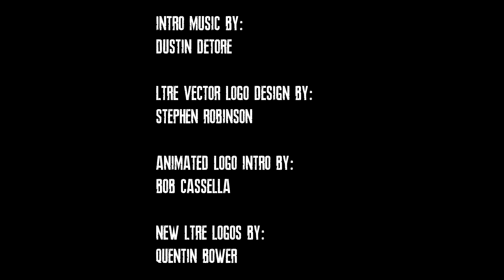NEW ASHLEY SCREENSHOTS! | RESIDENT EVIL 4 REMAKE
More new screenshots of Ashley Graham showing off more mechanics that will work its way into Resident Evil 4 Remake. These are from the brand new Game Informer article that dropped this morning.